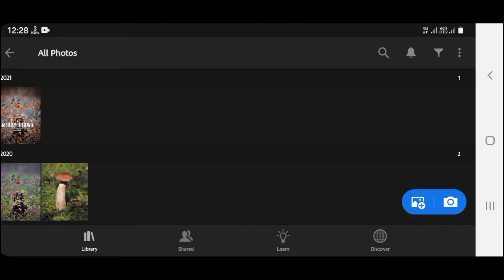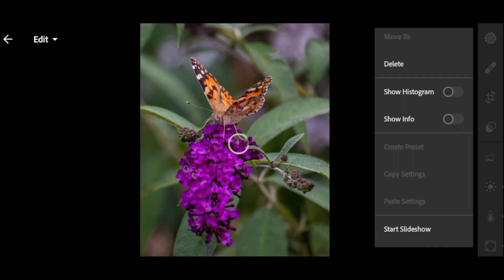Moody Brown Lightroom Preset 2022 | Lr Presets 2022 | How To Apply Preset In Lightroom Mobile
My Equipment

My Mic

My Tripod